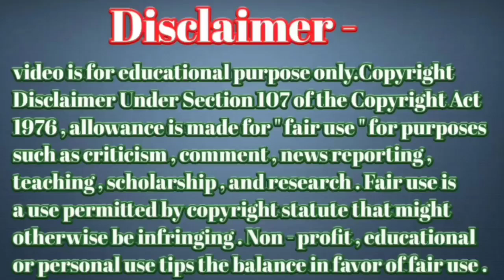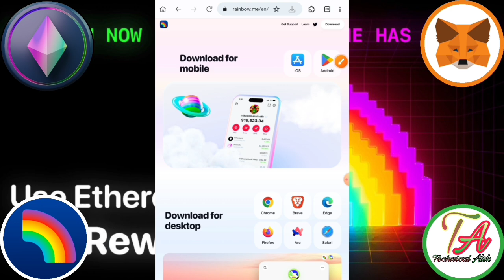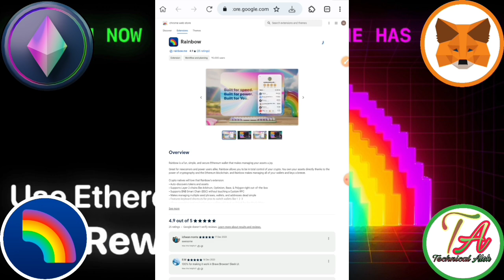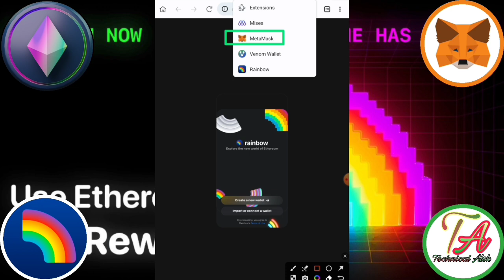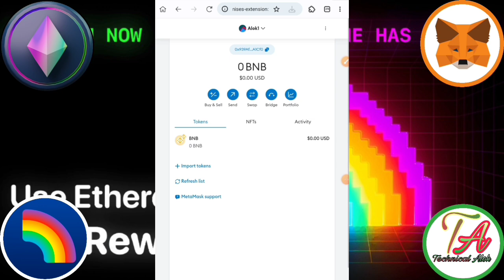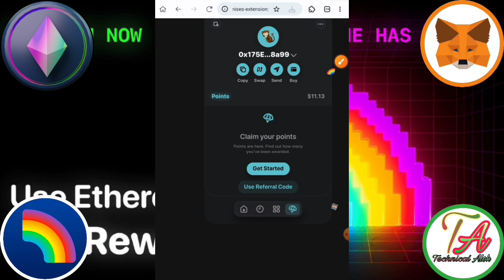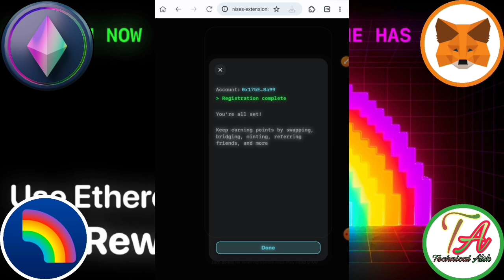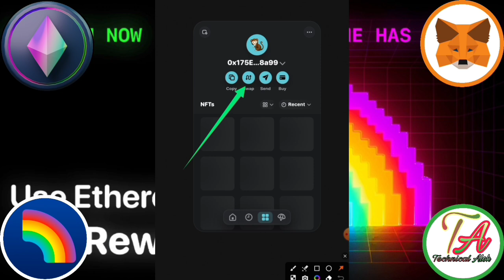RainBow Mining App 2024। RainBow Wallet Airdrop। RainBow New Airdrop । RainBow New Project।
RainBow Website
 Rajister Link=}

Link Teligram Per Hai Dosto

Code=} GSSJGG

       Please।    =} 🔔🔔🔔🔔

     Thanks
                  For
             " Technical_Alok  "